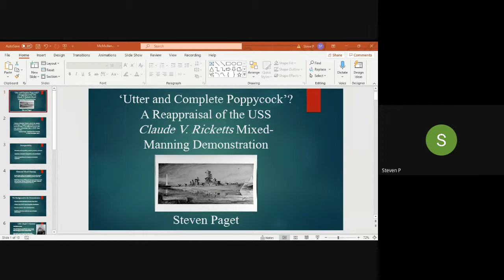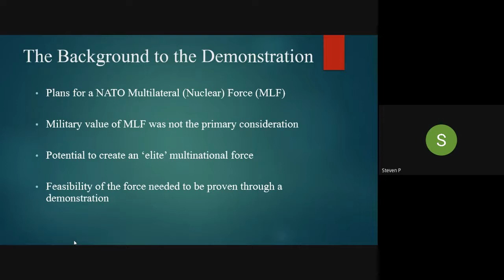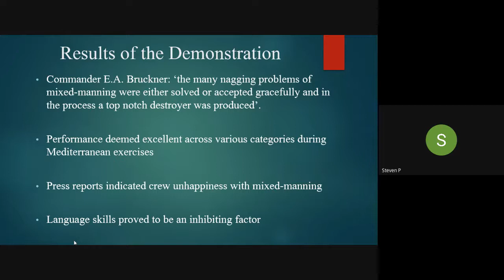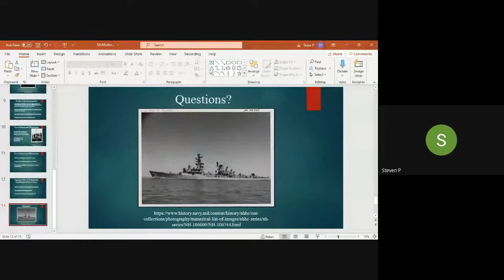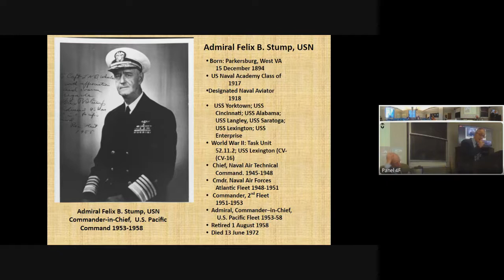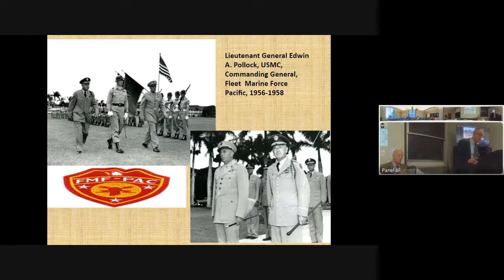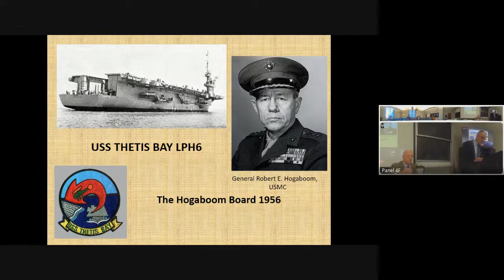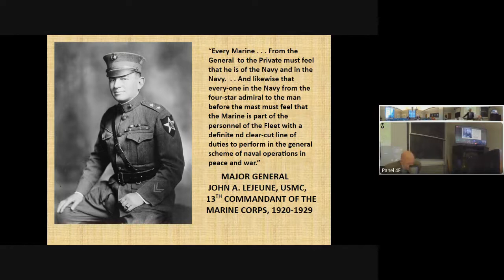Panel 4F Cold War Force Structure